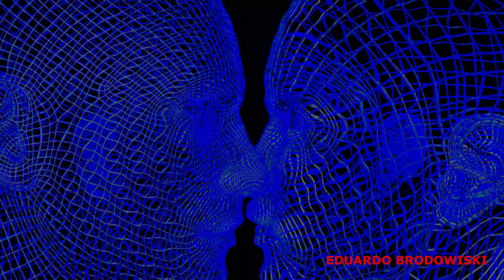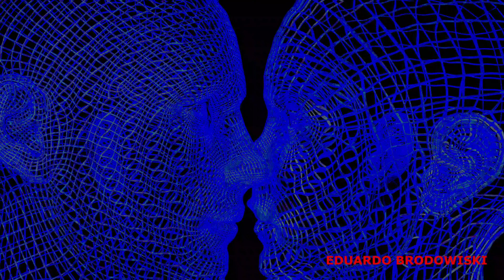DEIXA O TEMPO PARAR, SÓ EU E VOCÊ - EDUARDO BRODOWISKI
EM MEIO AO CAOS, A ARTE CONTINUA ME SALVANDO.